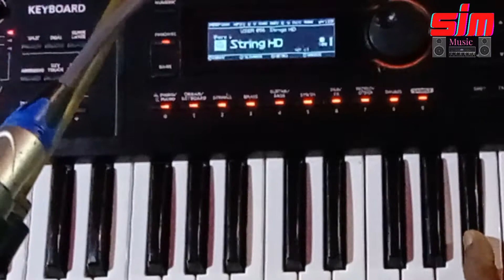Dil Ke Aramaan Aansuon Me Bah Gaye | Music Cover | Sim Music 🎵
Welcome to Sim Music Youtube Channel.

I will give you beautiful Bangla songs as a gift.

This Is My Cover Song

Movie: Nikaah (1982)
Song: Dil Ke Armaan Aansuo Mein Bah Gaye
Starcast: Salma Agha
Singer: Salma Agha
Lyrics: Hasan Kamal

A harmonium and dholak instruemtal presentation of the song Ik pardesi mera dil le gaya ... Harmonium by Uma Devraj , Dholak by Neesha Mokal.